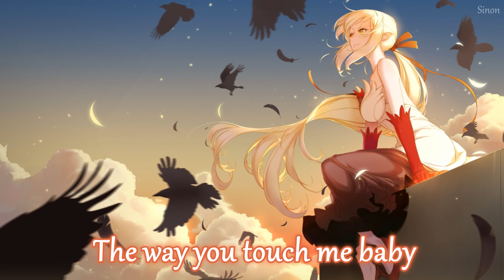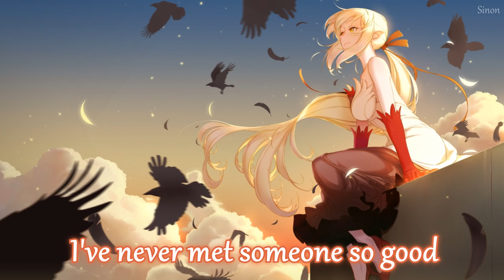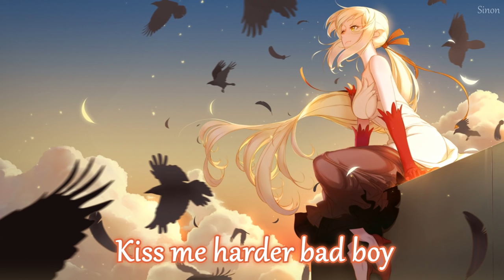Nightcore - Cloud Boy - (Lyrics)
▻ This song talks about wanting someone to love you more and more. They want them to kiss them, to hold them. They make their heart flutter. Get them excited. They have never met someone so good to them before. They want the attention. They want the physical attention. They want to have fun together with them.

• Song: Cloud Boy by Sabby Sousa
• Anime/Game/VN: Monogatari Series

[Verse 1]
I woke up in the morning feelin' hazy baby
Nothing I can't think, it's all you
I don't know what to say, but you drive me crazy
All I really want is you
You say it's all the Mary that's making me wavy
I'm in the clouds with you
Electrify my heart, can you fill the craving?
Bolts be like damn, they strike you

[Chorus]
Kiss me harder bad boy
Fill me up with soft noise
Don't know what you're saying
When you touch me, baby
Be my cloud boy

[Verse 2]
You take me out on Sundays in thunderbird daydreams
Meltin' like cold brew
I slip into the weariness of holy redemption
But I want you anyway
Listen, I've never met someone so God like me
Just let me whisper on your neck, pretty please

[Bridge]
Am I in love with you?
Or just the idea it's true